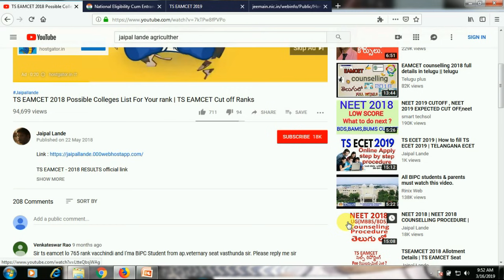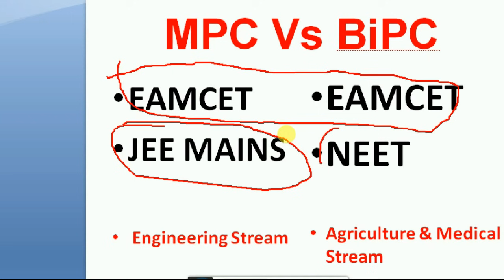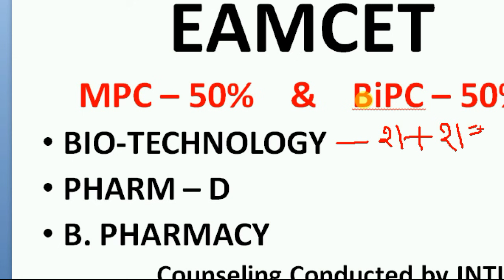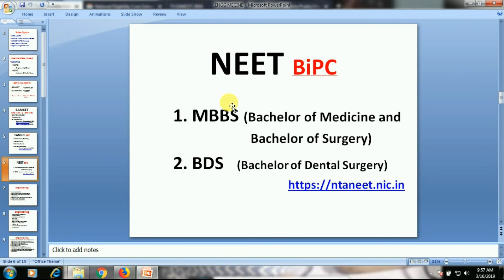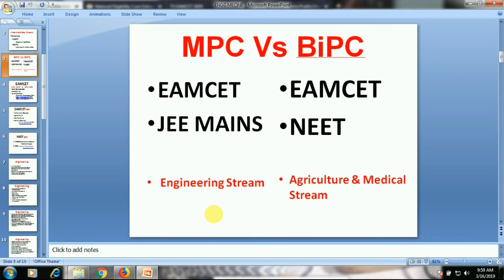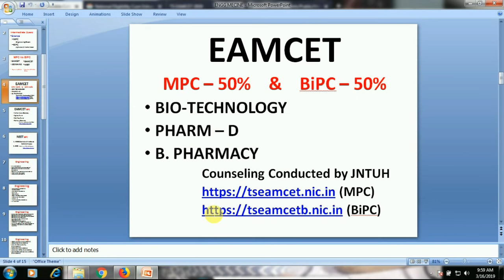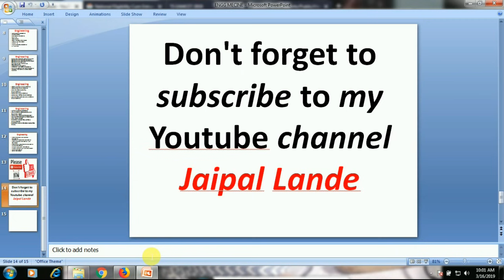EAMCET AND NEET DIFFERENCE | EAMCET MPC vs BIPC | NEET Courses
MPC vs BiPC
EAMCET MPC vs BIPC Courses
EAMCET (BiPC) Courses
NEET (BiPC) Courses
Engineering of Courses

Science
MPC
Engineering Stream
BiPC
Agriculture & Medical Stream

EAMCET
JEE MAINS

 Engineering Stream

EAMCET
NEET

Agriculture & Medical Stream

EAMCET
BIO-TECHNOLOGY
PHARM – D
B. PHARMACY

EAMCET BiPC
Veterinary Science,
Agriculture
Horticulture
Fishery Science
Counseling Conducted by PJTSAU

NEET BiPC
1. MBBS (Bachelor of Medicine and
                        Bachelor of Surgery)
2. BDS   (Bachelor of Dental Surgery)

Engineering
CIVIL ENGINEERING
INFORMATION TECHNOLOGY
MECHANICAL ENGINEERING

AGRICULTURAL ENGINEERING
BIO-TECHNOLOGY
BIO-MEDICAL ENGINEERING
DAIRYING
FOOD SCIENCE
FOOD PROCESSING TECHNOLOGY
MEDICAL LAB TECHNOLOGY
PHARM - D
PHARMACEUTICAL ENGINEERING
B. PHARMACY
DIGITAL TECHNIQUES FOR DESIGN AND PLANNING
ELECTRONICS AND COMPUTER ENGINEERING
ELECTRONICS AND INSTRUMENTATION ENGINEERING
ELECTRONICS AND TELEMATICS
FACILITIES AND SERVICES PLANNING
GEO-INFORMATICS
METALLURGICAL ENGINEERING
METALLURGY AND MATERIAL ENGINEERING
NAVAL ARCHITECTURE AND MARINE ENGINEERING
PETROLEUM ENGINEERING AND TECHNOLOGY PLANNING

INDUSTRIAL PRODUCTION ENGINEERING
INSTRUMENTATION ENGINEERING AND TECHNOLOGY
MECHANICAL (MECHTRONICS) ENGINEERING
MINING ENGINEERING
MINING MACHINERY ENGINEERING
MATERIAL SCIENCE AND NANO TECHNOLOGY
POWER ENGINEERING
TEXTILE TECHNOLOGY

Jaipal Lande